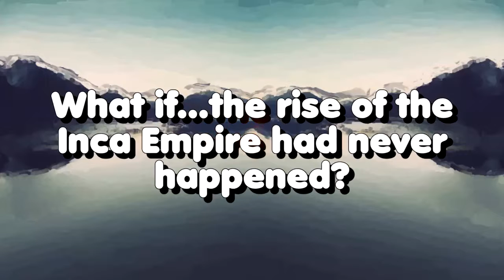What if.the rise of the Inca Empire had never happened? Keep of Anihilation.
What ifthe rise of the Inca Empire had never happened? You think about this in the Keep of Anihilation. What ifElpihas Levi was a